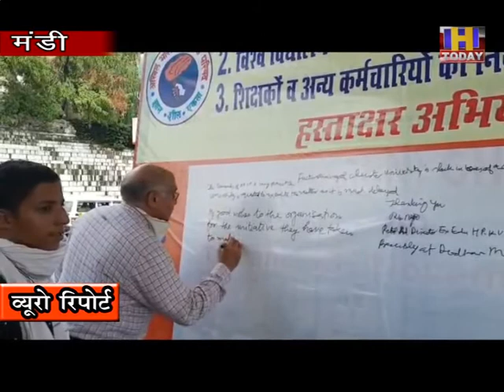9 JULY 11 MANDI विद्यार्थी परिषद का हस्ताक्षर अभियान तीसरे दिन भी रहा जारी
विद्यार्थी परिषद का हस्ताक्षर अभियान तीसरे दिन भी रहा जारी
हस्ताक्षर अभियान को मिल रहा है लोगों को भरपूर समर्थन
एंकरः अखिल भारतीय विद्यार्थी परिषद द्वारा चलाया गया हस्ताक्षर अभियान तीसरे दिन भी जारी रहा। विद्यार्थी परिषद को हस्ताक्षर अभियान में लोगों का भरपूर समर्थन मिल रहा है।